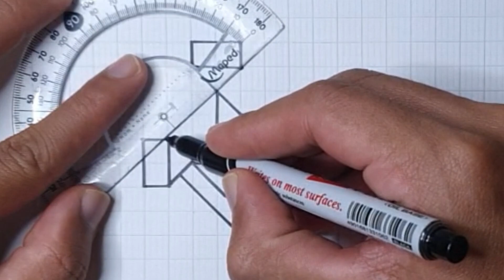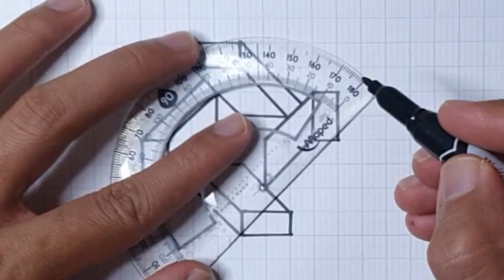Relaxing Art 3D optical Illusion drawing, 3D drawing 2023.